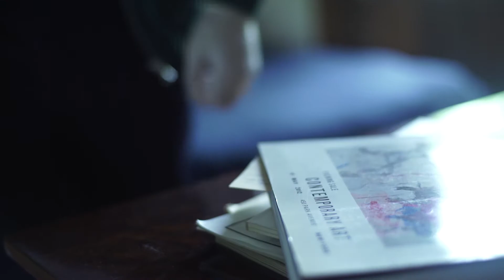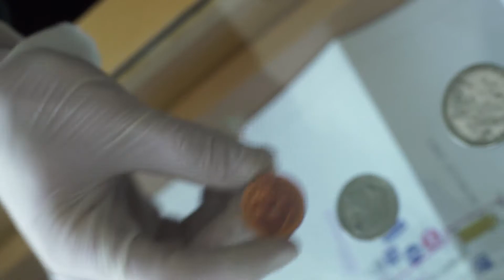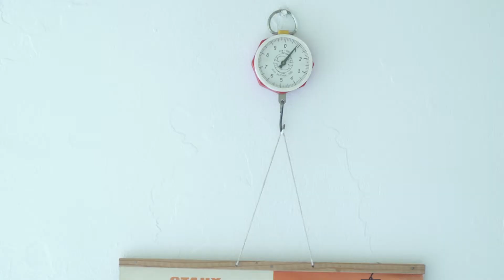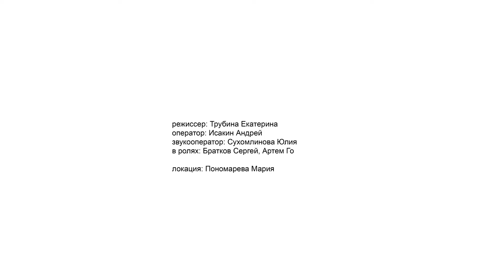Психологический Шпионаж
В ролях: Сергей Братков и Астем С.
Режиссер: Екатерина Трубина
Оператор: Андрей Исакин
Школа Родченко